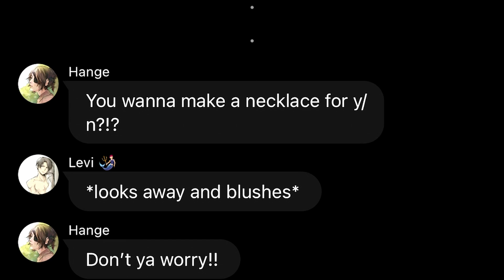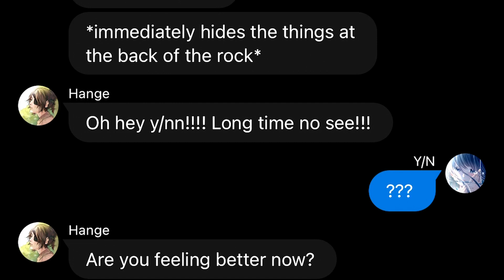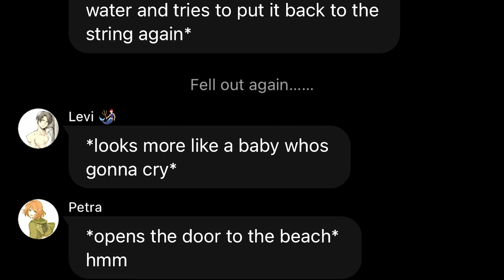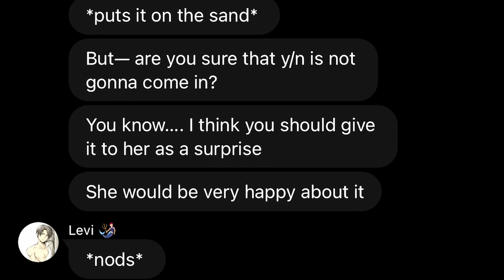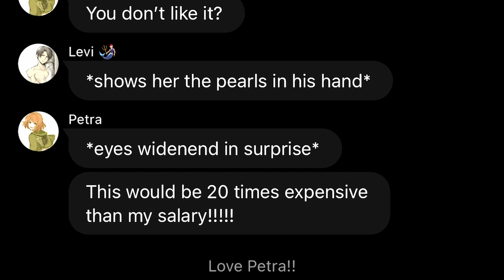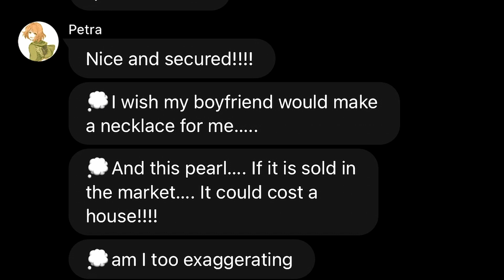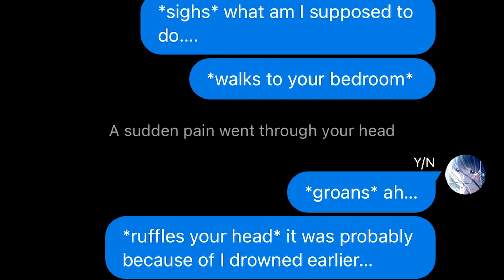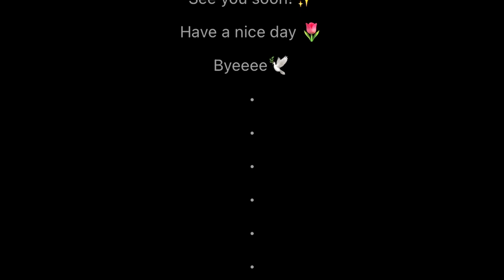Ocean Tears 🌊 | Merman Levi x Human Y/N | Part 8 | AOT Text Story Series Kalina Ackerman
My Diary once said that I met a mermaid when I was young, but why I cannot remember anything from it? Today, I met a merman, his name is Levi.
~Ocean Tears 🌊

This is my third series! I hope you can enjoy!!!  ૮ ˶´ ᵕˋ ˶ა

( ᵔ ᵕ ᵔ )
/ づ  づ ~ ♡